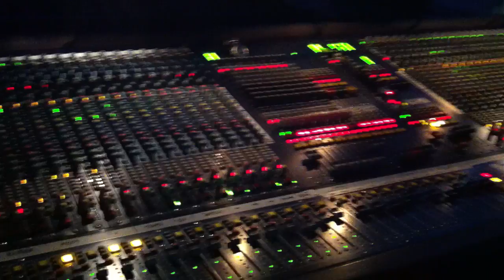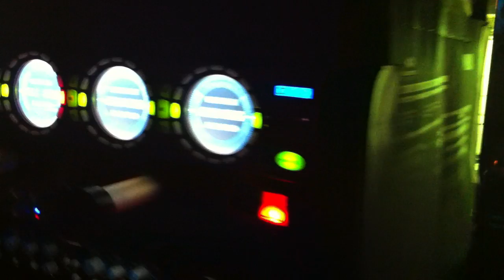Booka Shade Vrij Festival 15 july 2011